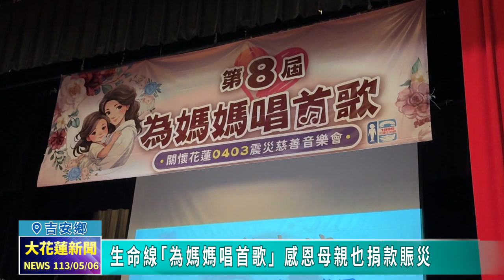20240506 07 生命線「為媽媽唱首歌」 感恩母親也捐款賑災